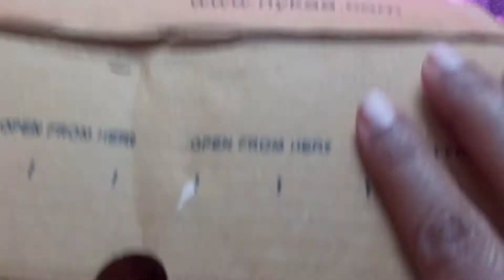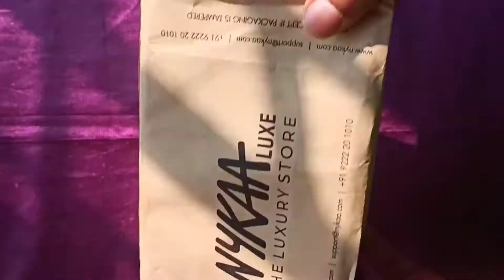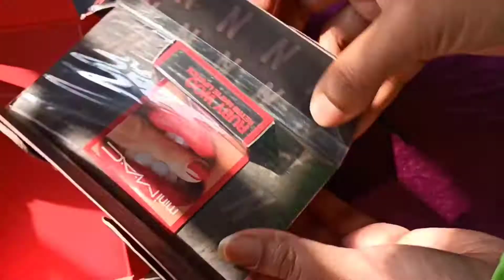NYKKA HAUL Review on||MAC||Swiss Beauty||Nk Make Up Products#affordablemakeup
NYKKA HAUL Review on||MAC||Swiss Beauty||Nk Make Up Products